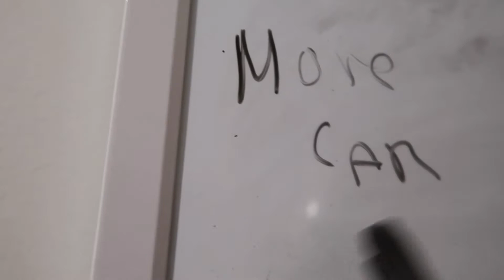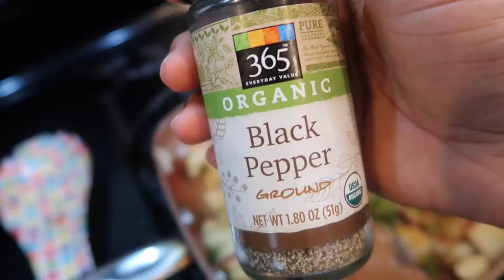NEW WORK FROM HOME ROUTINE ( Corona Quarantine)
IM GETTING LONELY YALL!